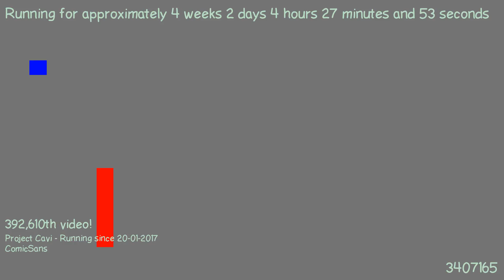1487557917 - Webdriver Cavi - H2